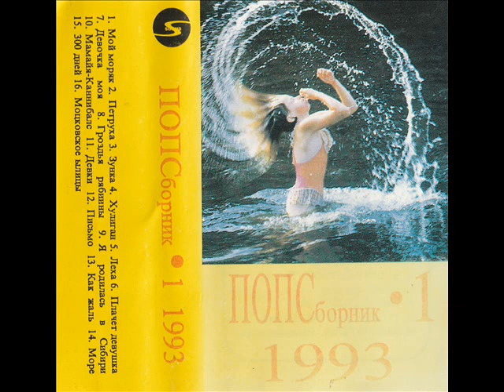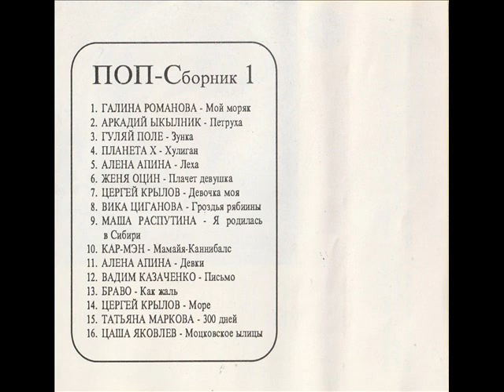Wadim Kazaczenko - Pismo [POP Sbornik 1 (1993)] (Wschodnie Disco-POP)